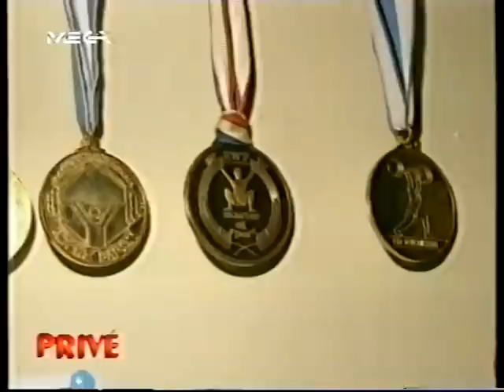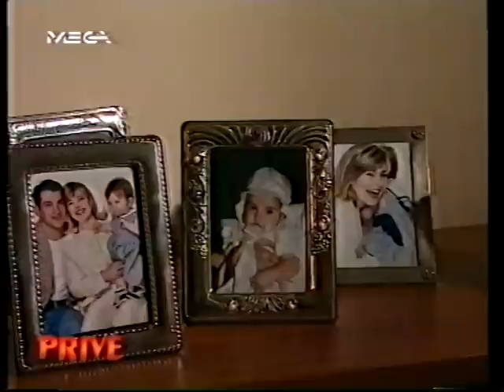O Πύρρος Δήμας στο PRIVE